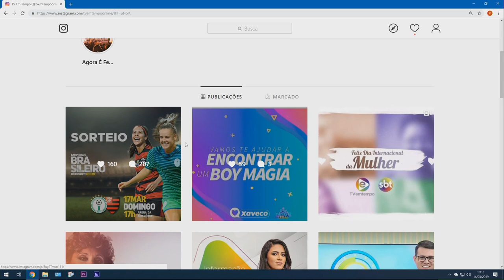Boletim Em Tempo (14.03.2019) 2º Bloco